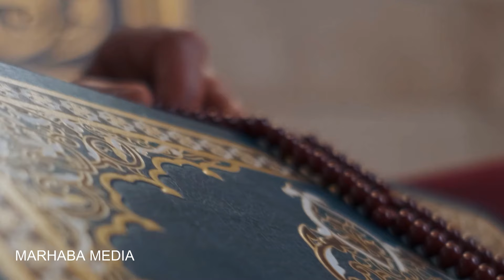ഇമാം മഹ്ദിയും കള്ള മഹ്ദിയും | mahdi imam part 3 | marhaba media | lokavasnam MARHABA MEDIA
Topic :- ഇമാം മഹ്ദിയും കള്ള മഹ്ദിയും | mahdi imam part 3 | marhaba media | lokavasnam MARHABA MEDIA